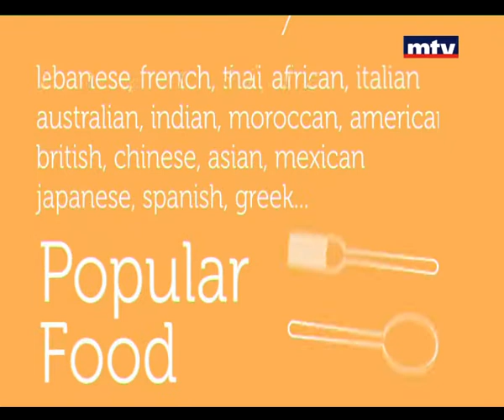Whats Cooking - Shrimp Pasta 01/11/2014